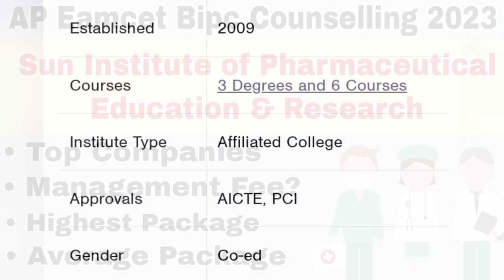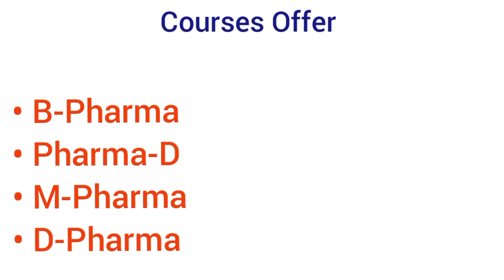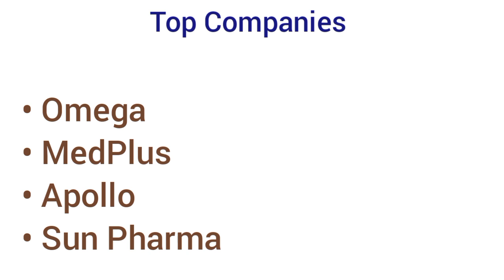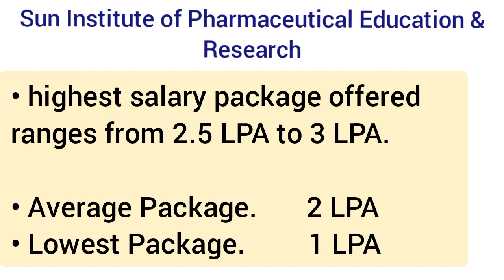AP Eamcet Bipc Counselling 2023 || Sun Institute Of Pharmacy College Detailed Information 2023